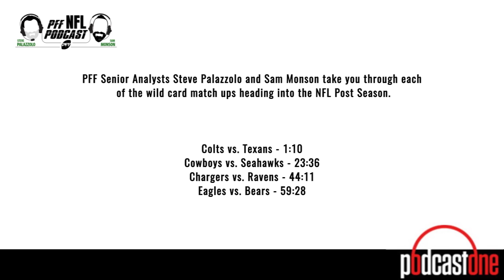PFF NFL Podcast: Wild Card Preview and Predictions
PFF Senior analysts Steve Palazzolo and Sam Monson take you through each of the wild card match ups heading into the NFL post season.

Time Stamps:

Colts vs. Texans: 1:10
Cowboys vs. Seahawks: 23:36
Chargers vs. Ravens: 44:11
Eagles vs. Bears: 59:28